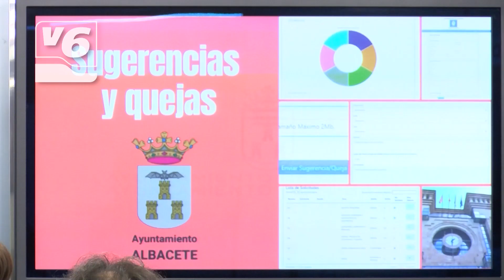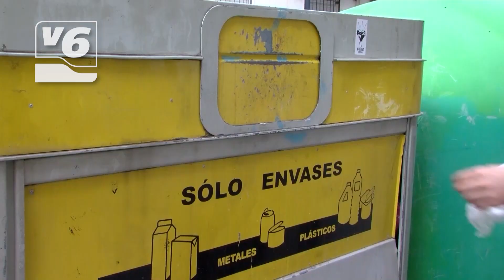Nuevo canal de comunicación para informar de incidencias en Albacete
El Ayuntamiento de la capital ha presentado un nuevo canal de comunicación con los vecinos, para que puedan trasladar sus quejas y reclamaciones al consistorio. Se trata de aunar las distintas vías que hasta ahora existían. Detrás, 90 personas encargadas de dar respuesta a estas solicitudes.